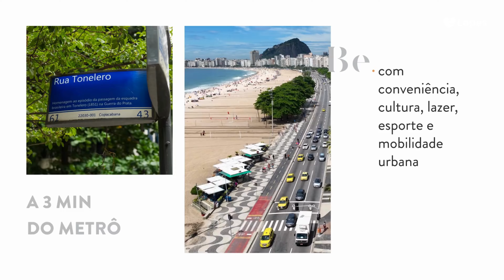Apartamentos em Copacabana | Be in Rio Tonelero | Opportunity e Brix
BOM PARA MORAR E PERFEITO PARA INVESTIR.

Exclusividade e Conforto em Copacabana: Be.in.Rio Tonelero Oferece Studios e Double Suítes de Alto Padrão na Rua Tonelero. Lazer e localização dos sonhos no Be.in.Rio Tonelero: diferenciais únicos em Copacabana.

O projeto Be.in.Rio Tonelero traz para o mercado studios em Copacabana. Com apartamentos entre 29m² e 39m² oferecendo a possibilidade de junção para se transformarem em amplas double suítes em Copacabana, alcançando até 73 m². Ainda com a opção de coberturas Lineares entre 62m² e 67m².

Não deixe passar a chance de se envolver com o Be.in.Rio Tonelero, uma proposta única de moradia na Rua Tonelero, que promete elevar o padrão de vida em Copacabana. Esse empreendimento é mais do que um endereço; é a chave para um estilo de vida inigualável.

Entre em contato agora e descubra como ser parte desta exclusiva coleção Be.in.Rio em Copacabana.

Fale com a Lopes Rio e receba mais informações.
Assim como, cada unidade foi meticulosamente desenhada para maximizar a sofisticação, exclusividade e funcionalidade.

Nossas sedes estão localizadas na Península (Barra da Tijuca), Leblon (Zona Sul) e Todos os Santos (Zona Norte).

Acompanhe a Lopes Rio para mais vídeos de decoração, apartamento decorado, apartamentos de luxo, apartamentos pequenos, mercado imobiliário, mercado financeiro, imóveis, finanças, imóveis à venda e muito mais!